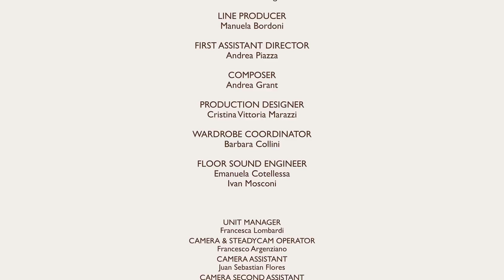The Good Italian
for more information on The Good Italian.
for more information on Four Seasons Milan.

Giancarlo Giannini, an actor of reference in Italian cinema and featuring in the series of short
movies “THE GOOD ITALIAN” started by Caruso in 2015, once again plays the Prince of Soragna,
the current descendant of the house of the Meli Lupi princes, who have lived in the splendid Rocca
di Soragna in the province of Parma since 1198.

In this episode, the Prince sets off from the courtyard of the Rocca with his legendary Lancia
Aurelia B24, and arrives in Milan at the Four Seasons Hotel, a former convent since the end of the
15th century, founded by the sisters of St. Mary of Jesus, hence the present-day name of the street,
today the epicentre of male style.

Caruso and Four Seasons invite the international guests of the Milan Fashion Week to visit
the exclusive parts of the Hotel where the movie was shot:
conversation; the futuristic kitchens, almost a laboratory of alchemy, where in a game of roles
Giannini − who defines himself the king of pesto − prepares his secret recipe debating with
the award-winning chef Vito Mollica; the most private and quiet of suites on the top floor, hung
with precious fabrics and dedicated by Caruso to the opera; the cloister of the convent, with the
age-old tree that witnesses the miraculous “conversion” of the skeptical niece thanks to the now
famous trenette al pesto.

To learn more about Four Seasons Milan or to explore more of our luxury hotels and resorts, be sure to visit our YouTube channel